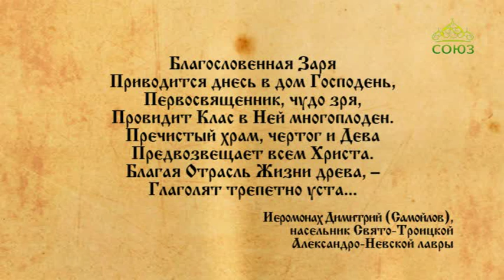Церковный календарь. 4 декабря 2019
Рождественский пост. Введение (Вход) во храм Пресвятой Владычицы нашей Богородицы и Приснодевы Марии.